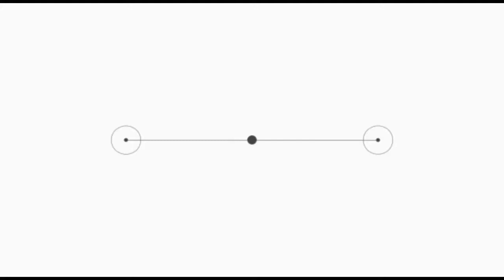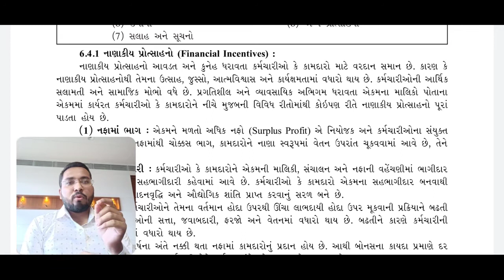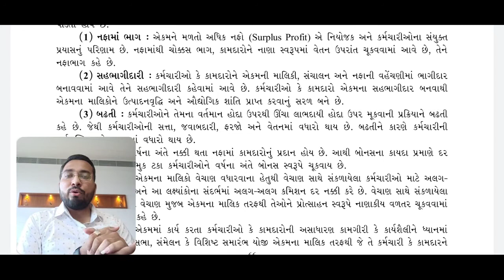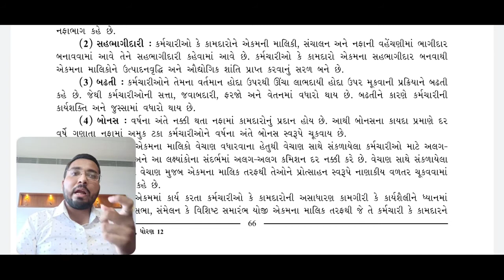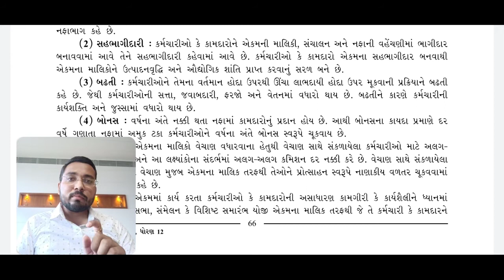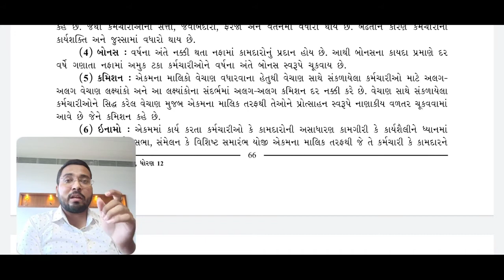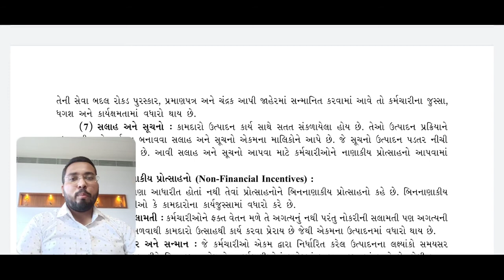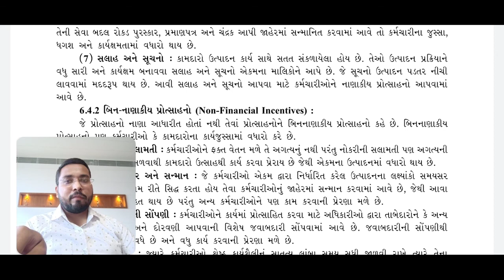Std. 12 Com.| B.A. | Chap. 06 | Lec. 08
Std. 12 Com. B.A. Text Book